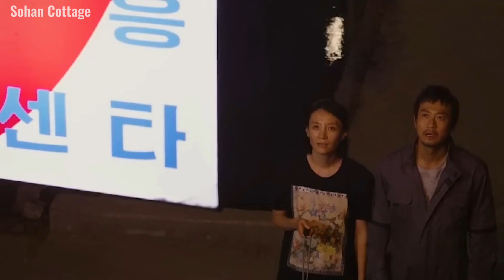রাস্তায় পেরেক পুঁতে এক পরিবার অনেক বড়োলোক হয়ে যায় - Movie Explained In Bangla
একটি গরীব পরিবার তাদের ভাগ্য বদলে ফেলে শুধুমাত্র রাস্তায় পেরেক পুঁতে
কিছু সত্য ঘটনা, কিছু অজানা তথ্য, কিছু সুন্দর মূহুর্ত যা আপনাদের কাছে বিলিয়ে দেওয়া একটা ছোট্ট প্রয়াস।
movie name - Nailed 2019
হলিউড বলিউড ও টলিউডের কিছু দারুন সিনেমা  ও টিভি সিরিজের রিভিউ পেতে আমাদের ইউটিউব চ্যানেলটি ও ফেসবুক চ্যানেলটি ফলো করতে পারেন।

Editor And Voice By _  Sohan